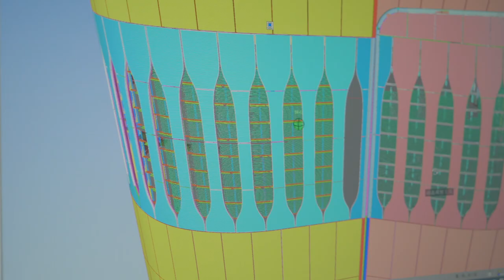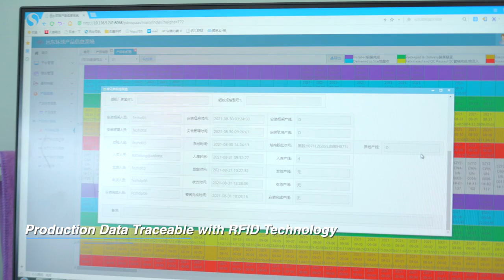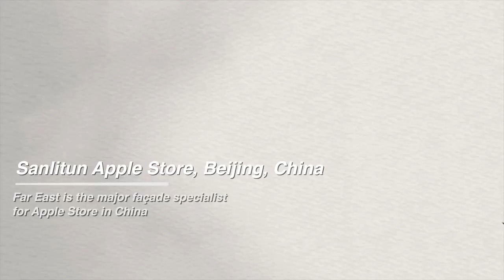Corporate Video Far East Facade-We don't just construct facade, we build the new era.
Far East Facade is a renowned brand under China State Construction Development Limited (Hong Kong Stock Code: 00830) specialized in facade design and construction projects. Established in Hong Kong since year 1969, we possess over 50 years of experience and have evolved to an influential and competitive organization in the global market. In Hong Kong, Far East Facade is regarded as the facade specialist having the largest scale and market share with longest track record.

Far East Facade offers one stop solution services from tendering, design, centralized procurement, production, logistic and installation. Our design team comprises over 700 experienced specialists in Hong Kong, Mainland China and Overseas. Far East Facade has executed over 900 landmark projects worldwide and we continue to strive for "Client-oriented, Quality Guaranteed and Value Engineered" products and services to our clients.